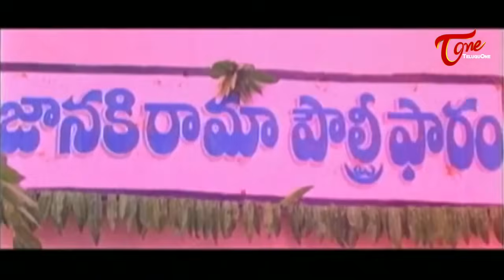భార్య పుట్టింట్లో భర్తకి అవమానం | Soundarya Ultimate Scene From Maa Inti Adapaduchu | TeluguOne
Watch Soundarya Ultimate Scene from Maa Inti Adapaduchu Movie. Starring Seshi Kumar, Soundarya, Annapoorna, Raj Kumar, Satyanarayana, Sriman, Brahmanandam, Ali among others... Producer and Directed by Om Sai Prakash, Music composed by Nalluri Sudheer.